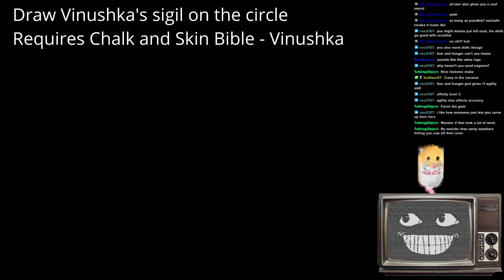How to Recruit O'saa Early (Fear and Hunger 2: Termina)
Despite appearing in the Church on the other side of town, O'saa can be recruited in Bunker 1 at any time.